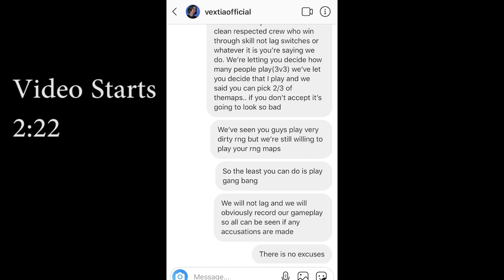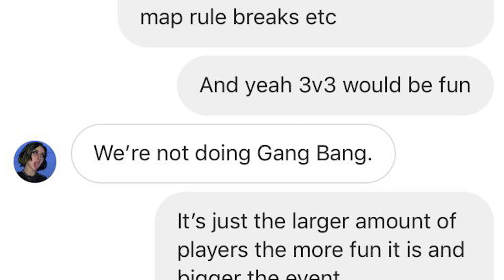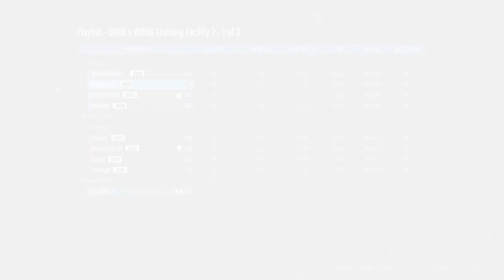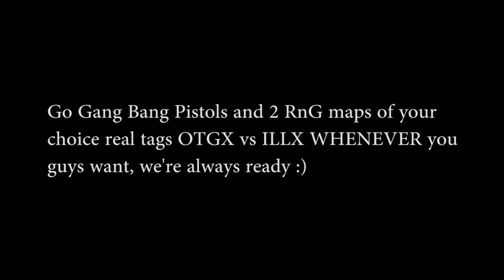OTGX vs ILLX | CvC | The Truth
We didn't want drama but they started this by posting a fake video vs us and now refuse to play us in a cvc. first map gang bang pistols and 2 rng maps of their choice and we can play whenever they want :)

Want to start getting paid for making videos? Click here to apply for a YouTube partnership

Song: